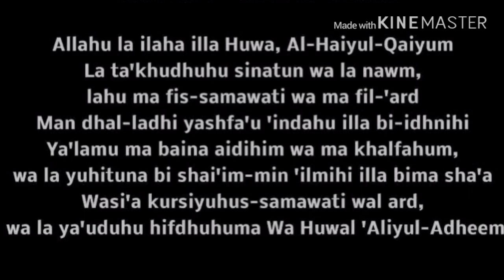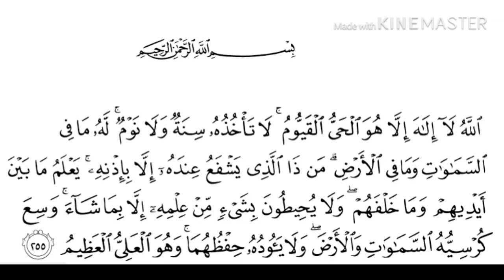Wazeefa To Become Rich | BENEFITS OF AYATAL KURSI | GOLDEN WORDS OF THE WEEK | Episode # 03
Assalamualaikum 😊,

This is Muhammed Salman Razvi And this our Episode # 03 On the GOLDEN WORDS OF THE WEEK

In this we have covered the BENEFITS OF AYATAL KURSI

Your love 💖 towards our videos really encourages us to come up with new stuff

This video is presented by :- sana Khwan e Mustafa Bangalore

Facebook :- sana Khwan e Mustafa Bangalore

Jazakallahukhair